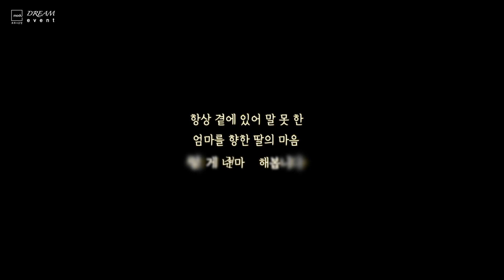모두의공방 l 맞춤 제작을 하는 이유 (토마토 작업대 part.2)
맞춤이 문화가 되는 그날까지 ‘모두의 공방’이 함께합니다.
[공방 이야기] 목공, 힐링이 되는 순간

 “모두의 공방”에서 찾습니다
소중한 사람에게 편안하고 소중함을 전하고자 하는 마음들
그 마음 “모두” 전하세요

Story
세상에서 가장 힘든 직업 “엄마”
그런 부모님께 전하는 딸에 마음
진주에서 방울토마토 농장 운영을 도와드리는 지현씨
매일 같이 소비자에게 정성들여 재배한 방울토마토를 전하기 위해 꼼꼼히 선별 작업을 진행하고 포장하여 정성을 전하고 나서야 찾아오는 통증과 피로 …
부모님이 매일같이 입에 달고사시는 말한마디
“아이고 허리야”
그런 부모님을 바라보며 마음이 편하지 않았던 지현씨
그렇게 부모님께 준비한“서프라이즈 선물”
부모님 몸에 딱 맞는 편안한 “맞춤 작업대”
사연을 읽은 모두의공방에서 그 마음 “모두” 전해 드립니다.
모두의공방 “모두만들어 드림 이벤트”

feat _ 라임하우스 홍태선 반장님

 ㅣ 모 두 의 공 방 ㅣ

맞춤 공방 플랫폼 “모두의 공방”
지금은 홈퍼니싱 시대!
원목에 자연을 담다
나만의 공간을  “맞춤” 하세요

모두의 공방에서 '라임하우스' 검색해보세요